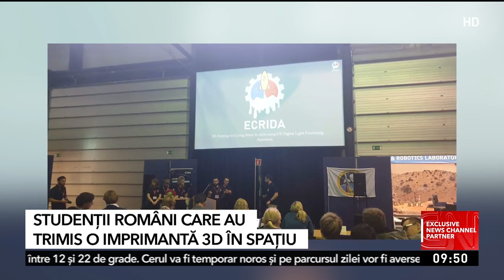O echipă de studenți români a reușit sa trimită o imprimantă 3D în spațiu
O echipă de studenți români a testat în spațiu o nouă tehnologie de printare 3D, cu ajutorul rășinilor fotosensibile la radiațiile UV.